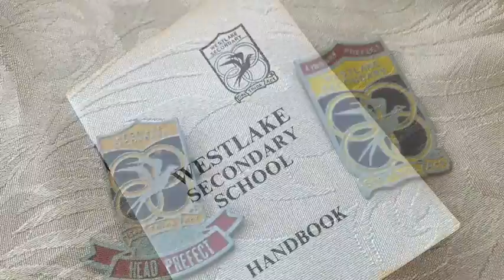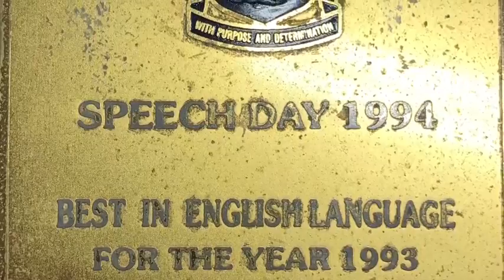Westlake Secondary School Song and Montage.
Montage of Westlake Secondary School.